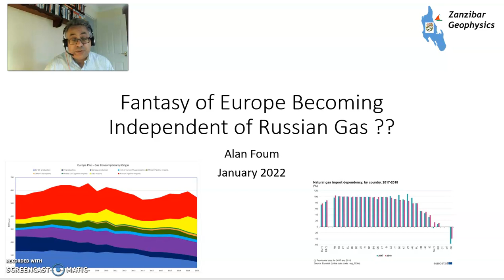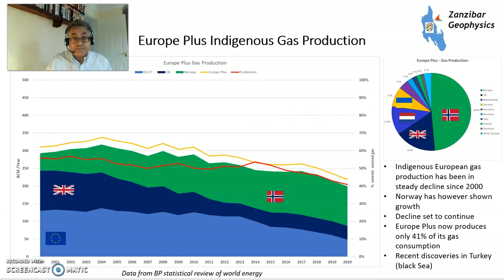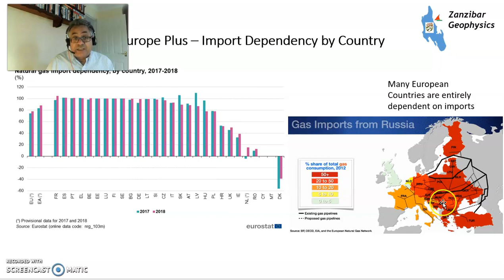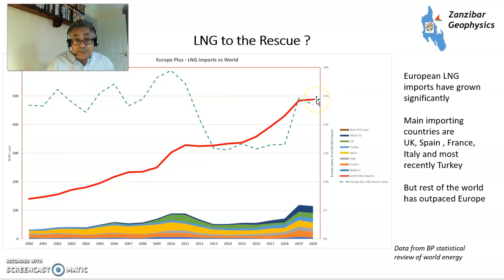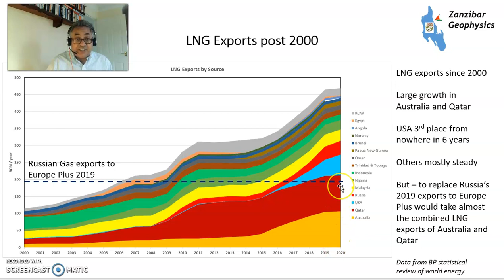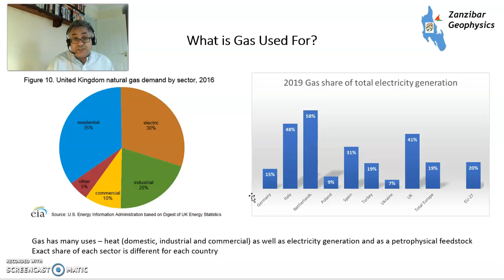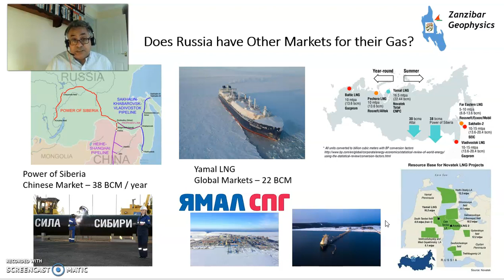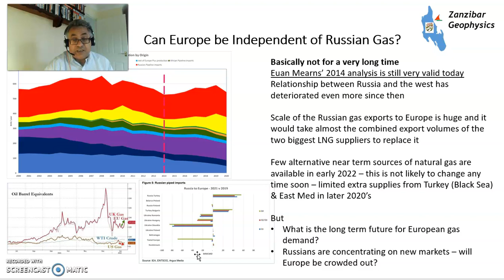Can Europe be Independent of Russian Gas?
The fantasy of European gas independence an update on an article by Euan Mearns of Energy matters from 2014 - link to Euan's Article